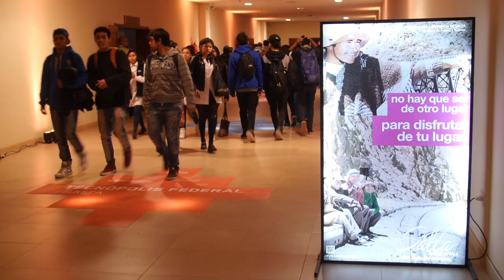TECNÓPOLIS en Salta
Se inauguró Tecnópolis Federal en la provincia de Salta.